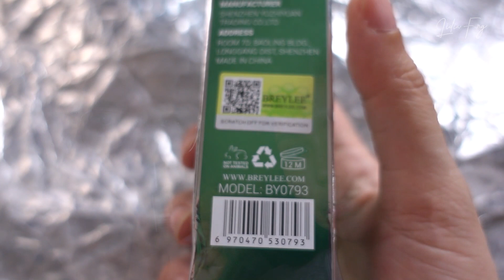BREYLEE BLACKHEAD MASK DI KULIT SENSITIVE BERMINYAK ! PENGHILANG KOMEDO DI TIKTOK 😱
beli dimana?
breylee STEP 1 blackhead mask

MAU NABUNG AMAN DENGAN BUNGA 24% PER TAHUN?
DAN DAPET CASH 100 RIBU GRATIS?
Download ''ASETKU''
Android :
masukin kode jangan lupa pas join kalian masukan
KODE AKU:
"IBN6B"
Langsung dapet uang cash 100rb!

INVESTASI SAHAM MULAI DARI 10 RIBU AJA TANPA BROKER!
untuk mendapatkan saham Garuda, BRI GRATIS!
Reksadana GRATIS UP to 1 JUTA!